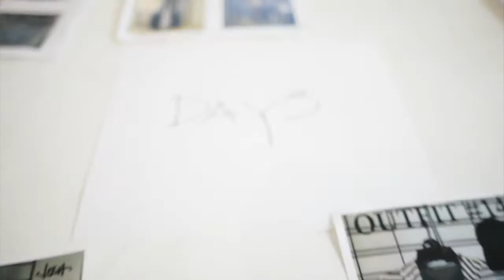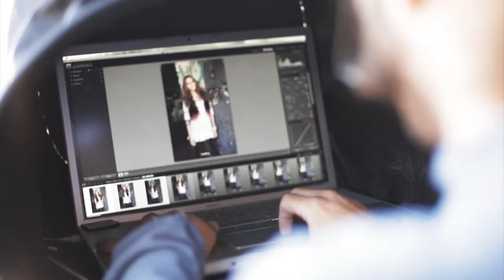The Buckle, Male and Female Photoshoot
Filmed in NYC, three Locations with a Canon 5DMKII and Canon XHA1, Merlin Steadicam and Redrock Cinema rig. Software used: Adobe CS4 Master Suite, Final Cut Pro, Red Gaint Software.

Music is used with Permission.